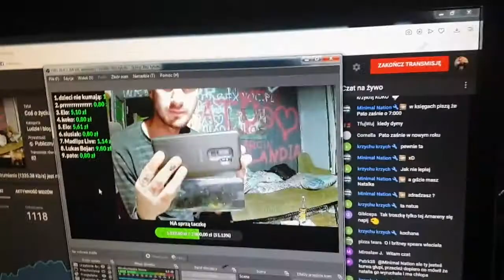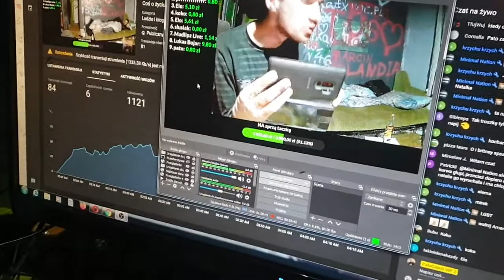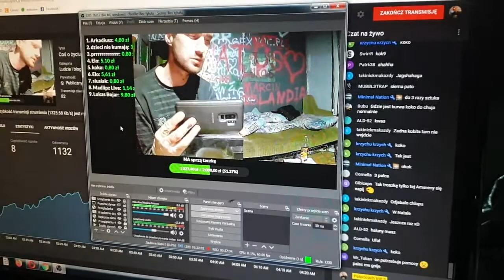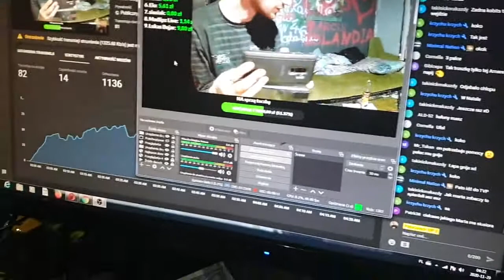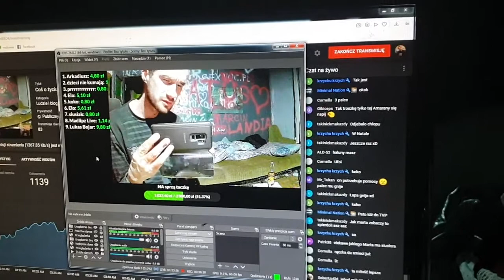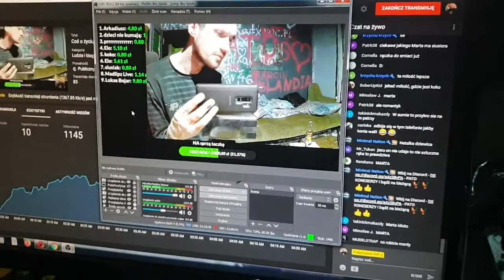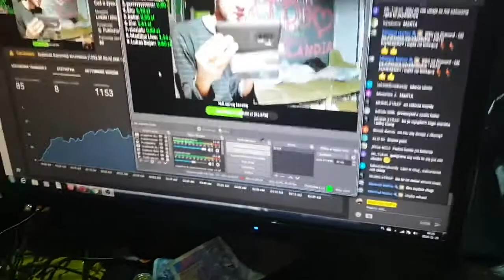Martusia Marcia| PatoCoach VIP 2